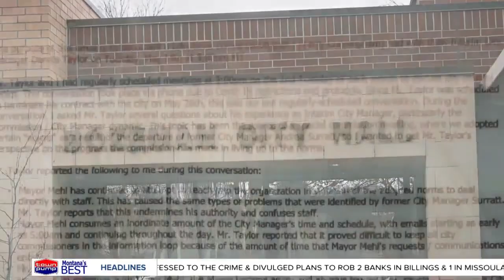Bozeman mayor responds to allegations regarding conduct toward city manager, employees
Bozeman Mayor Chris Mehl responded to allegations that he was angry and abusive toward an interim city manager and former city manager.